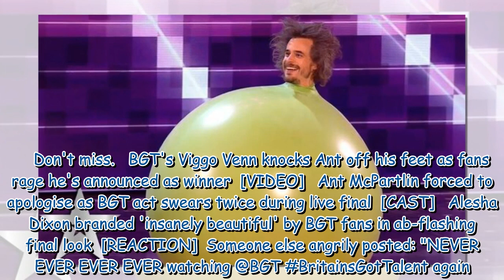Britain's Got Talent winner 'booed' by studio audience as result sparks outrage